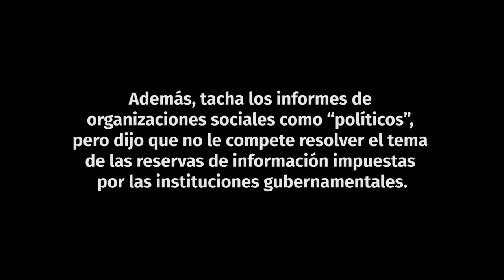Entrevista con Andrés Guzmán Caballero, Comisionado Presidencial DD.HH. y Libertad de Expresión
El colombiano Andrés Guzmán Caballero, Comisionado Presidencial en Derechos Humanos y Libertad de Expresión, atendió a LA PRENSA GRÁFICA para hablar del régimen de excepción y niega que el Estado salvadoreño viole derechos de los ciudadanos porque no hay datos oficiales que lo demuestren.